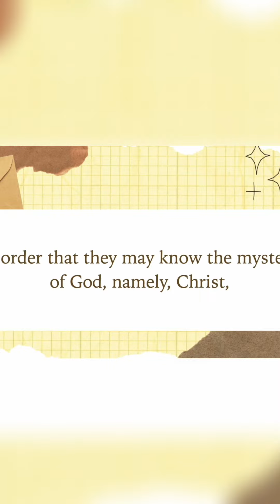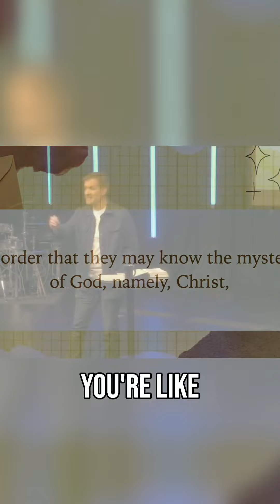Discover the Life Changing Mystery of God: Unveiling the Power of Jesus Christ